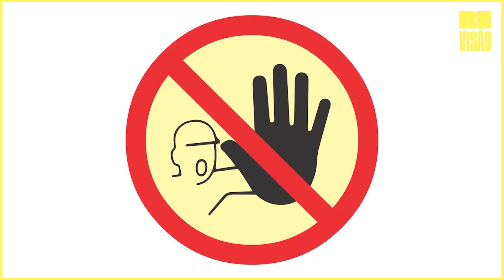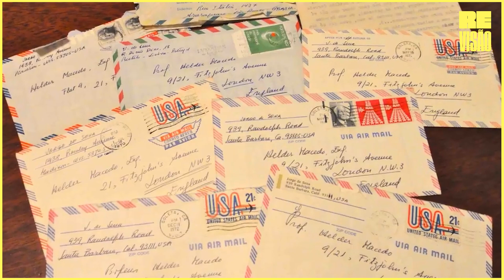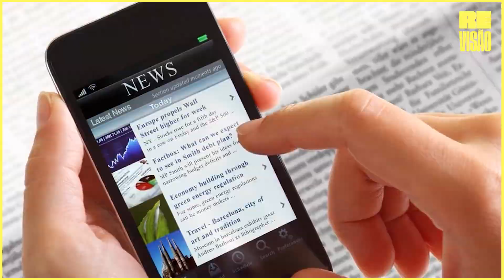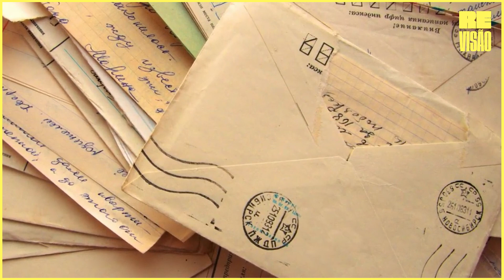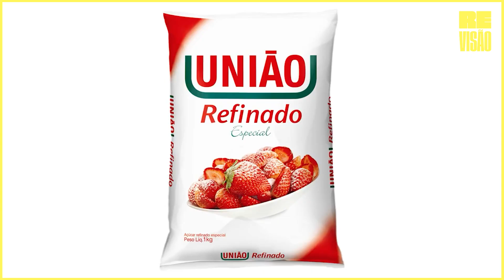A INDEPENDÊNCIA DO BRASIL!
Oficialmente, a Independência do Brasil foi proclamada no dia 7 de setembro de 1822 às margens plácidas do riacho do Ipiranga. D. Pedro I gritou a tão famosa frase “Independência ou Morte!”. Só que não. Essa imagem não condiz nem um pouco com o que aconteceu naquele dia.

Baseado na aula do Professor André Nicácio Lima
AGRADECIMENTO ESPECIAL PARA A ZAZÁ!